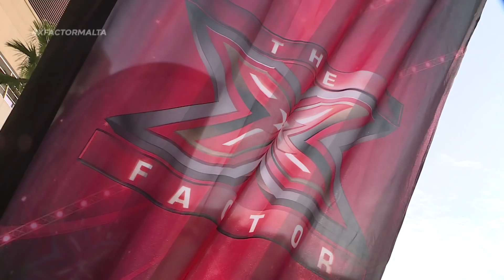X Factor Malta - Daily - 036 (FULL)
New week means new daily. Take a look at this clip to find out what happened today during the X Factor Malta Daily Programme!

The X Factor, a Syco Entertainment owned format is globally co-produced/licensed by FremantleMedia Limited and locally produced by Mint Media Limited and Public Broadcasting Services.